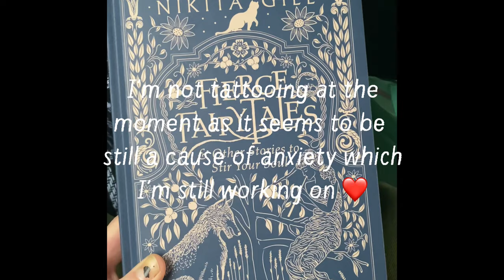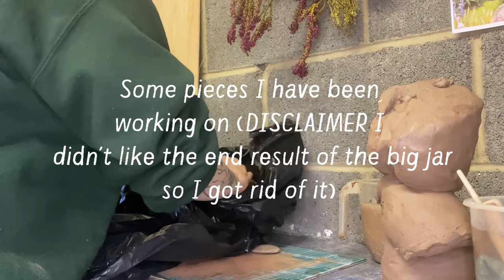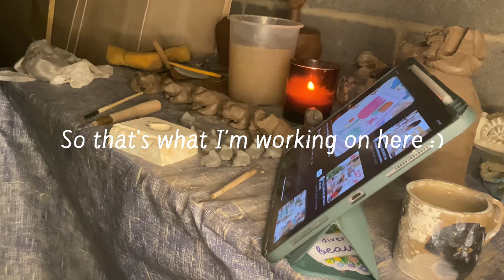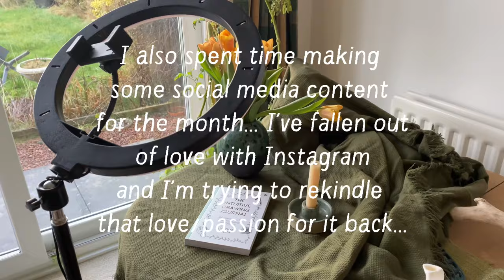Hello 2024 ✨let’s make some pottery ✨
✨Hello all and hello 2024✨

Here is a little video of what I’ve been doing over the festive period. I’m been taking time away from social media, long walks, time with family and friends and finally lots and lots of reflecting.

MY BOOK ❤️ THE INTUITIVE DRAWING JOURNAL:

MUSIC 🪲

m